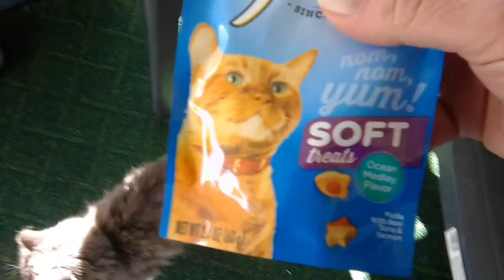EMMA TV 🐈 MEOW ❤️🤗 ❤️😘